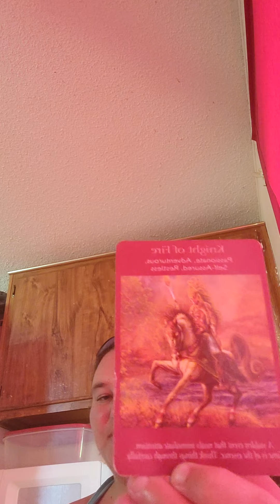why was there something done in the dark part 3.(3)